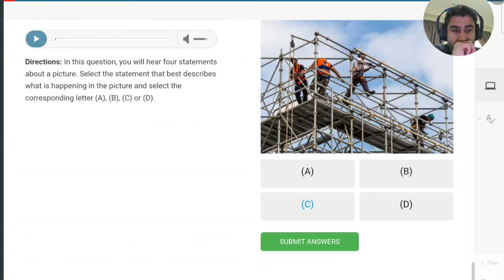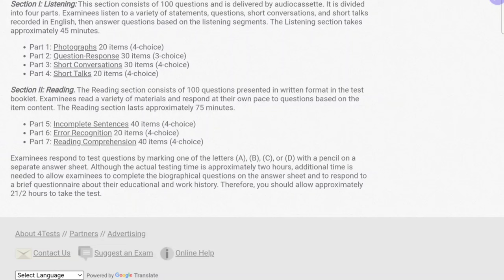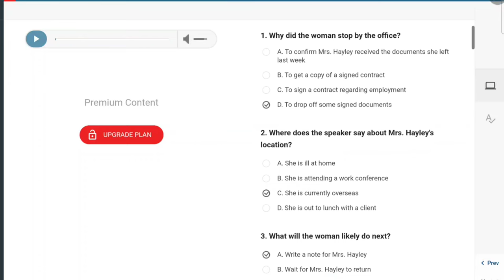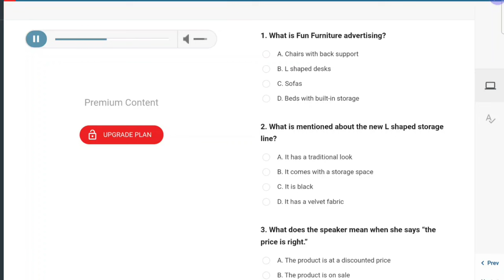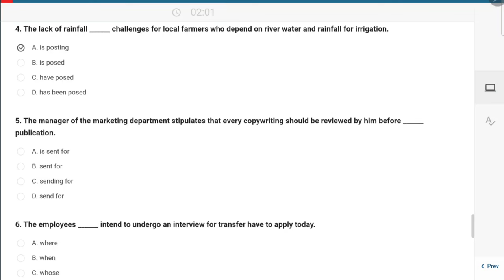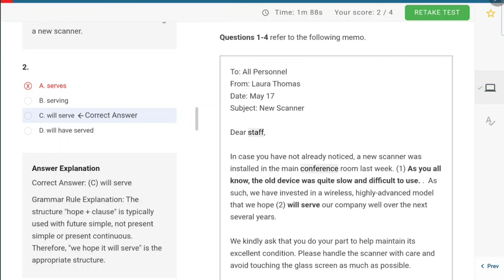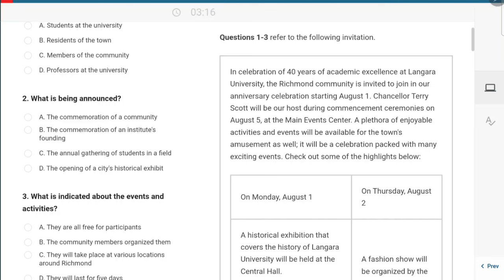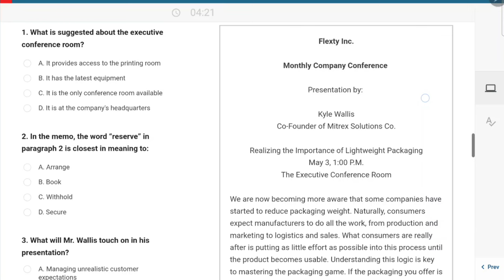TOEIC English test Preparation/ Cathay Pacific Interview / Solve it with me /Important Video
Join me in this important video as we prepare for the TOEIC test with real examples from Cathay Pacific. Let's solve it together and ace the test!

One place where you will find each and everything about AVIATION AND HOSPITALITY. I believe in sharing practical information with you with which you all can relate.
Follow Us On:
I have worked with following companies and on the basis of which I share each and everything with you :
1. JW MARRIOTT CHANDIGARH: As a Room Controller and Front Office Associate
2. JET AIRWAYS (CABIN CREW): My base was in Delhi and worked with this airline for 2 years till year 2017.
3. INFOSYS CHANDIGARH: I worked as a Facilities Executive for almost 1 year and half.
4. IELTS INSTITUTE AND ONLINE FOOD DELIVERY BUSINESS: Also ran my business for more than 1 year.
5. QATAR AIRWAYS: Currently Working as a Cabin Crew and due to COVID 19 it is on hold.
6. Immigration Sector : During lockdown I have worked as Business Development Officer .
Apart from this worked as a Guest Lecturer and Motivational Speaker with Amity University , GNA University and Various institutes of Chandigah.
With the Compilation of the experiences, I am here on YouTube to Provide you with " Right Advise At Right Time " . So, being a responsible citizen I here by promise you guys to provide you with fruitful knowledge which is not available on any WEBSITE OR GOOGLE.

Let's Begin together !